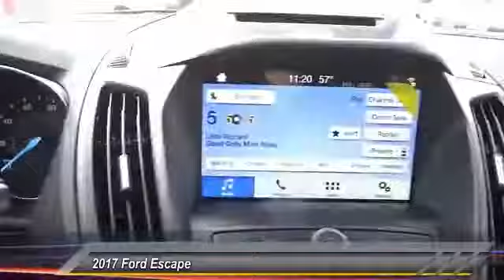2017 Ford Escape ORANGE TUSTIN PLACENTIA FULLERTON ORANGE COUNTY 00S70862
2017 Ford Escape SE FWD

Villa Ford
2550 N. Tustin St.